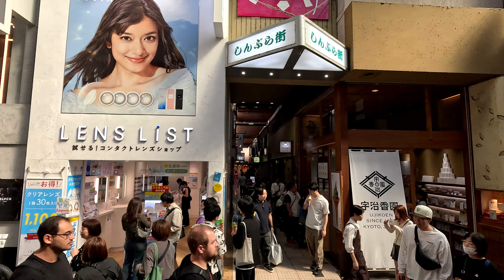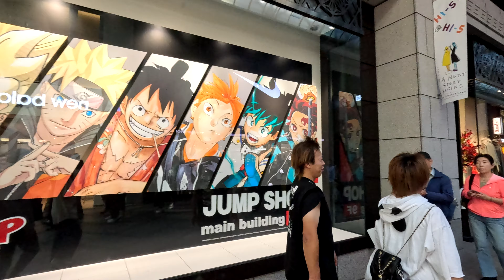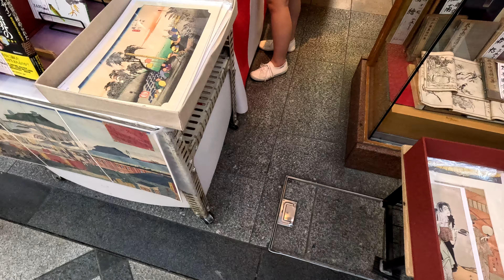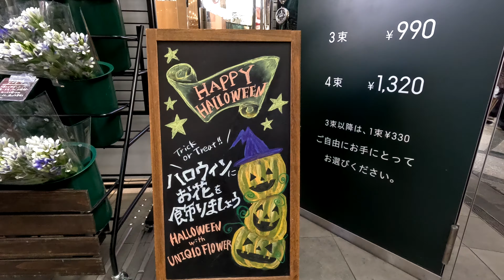Shinsaibashi Walk | Exploring Osaka’s Most Famous Shopping Street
Experience the vibrant energy of Osaka’s Shinsaibashi, one of Japan’s most famous shopping streets, in stunning 4K! This walking tour takes you through the bustling arcade lined with high-end boutiques, local shops, and delicious eateries. Perfect for travelers planning their Osaka trip or anyone curious about Japan’s unique blend of modern and traditional culture. Immerse yourself in the sights and sounds of this iconic destination, captured in crystal-clear 4K resolution!